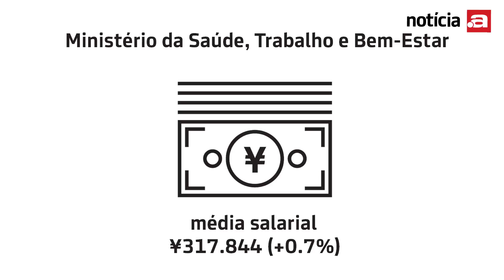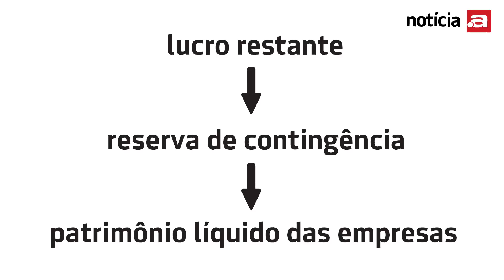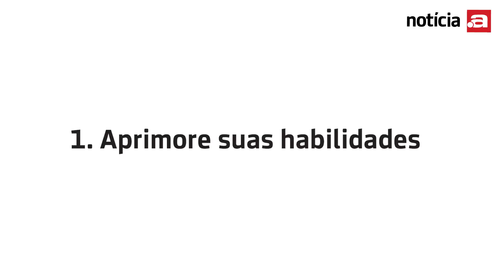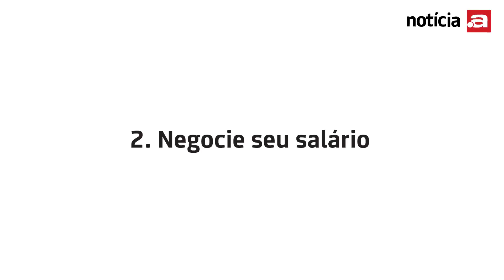Por que o salário não sobe, se falta gente para trabalhar?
- Números indicam alta dos salários
- Quanto ganham os japoneses?
- Dicas para aumentar a renda